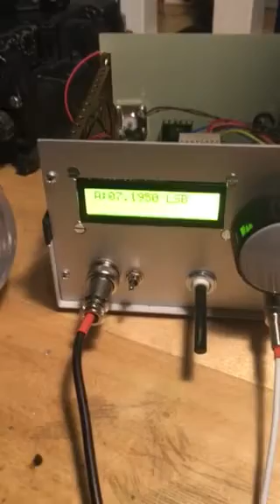Bitx40 out of the box build first test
First receive test after assembling the bitx40 with the Raduino (si5351 DDS, LCD + Arduino) option.

for more info on this Bitx version